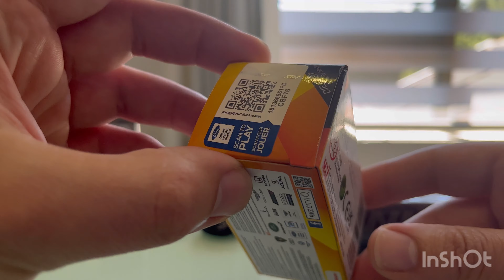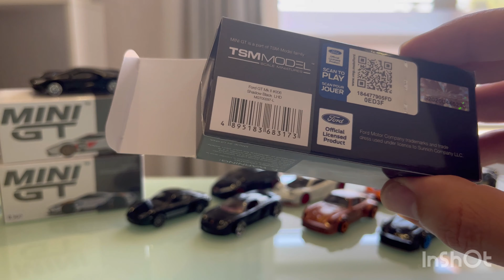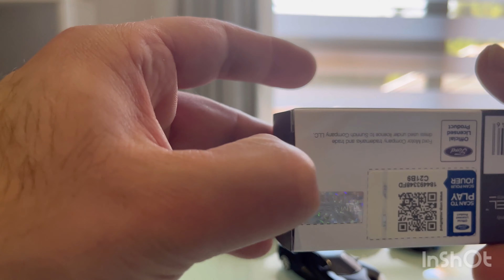Toy Grade vs Hobby Grade DieCast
In todays video we take a look at toy grade and hobby grade DieCast and see what you actually get for your money when buying a Hobby grade DieCast.

At the end it boils down to what is your aim/goal as a collector and also your financial situation.
For the price of one hobby grade DieCast you can buy 7 toy grade DieCast.

I’m the long run though your Hobby Grade DieCast will retain much more value where as your toy grade specifically the RMZ city DieCasts won’t have much resale value.